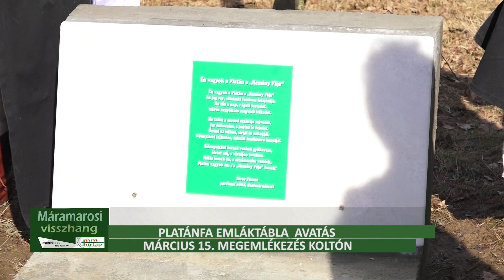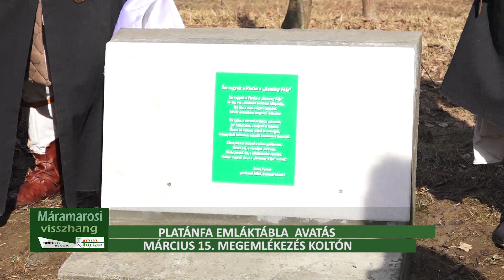Március 15. megemlékezés Koltón, 2019 - negyedik rész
Az 1848-49-es forradalom és szabadságharc emlékére kopjafát avattak fel Koltón és emléktáblával ellátott platánfát ültettek 2019 március 17-én. A Március 15. megemlékezés ünnepi istentisztelettel kezdődött, igét hirdetett Kátai Tibor börvelyi lelkipásztor, köszöntő beszédet mondott Ecsedi Árpád koltói lelkipásztor és ünnepi beszédet mondott Fülöp István Mátészalkai Járási Hivatalvezető . A börvelyi felekezet kórusa és börvelyi diákok emlékezetes műsora zárta a templomban megszervezett megemlékezést.
A megemlékezéssorozat a kastélykertben folytatódott, Petőfi Sándor és Szendrei Júlia mellszobránál. Az ünnepséget a koltói kamarakórus nyitotta meg. Kádár Helén felolvasta Csendes Lajos polgármester üzenetét, majd ünnepi beszédet mondott Apjok Norbert RMDSZ parlamenti képviselő és Koós Csaba lelkipásztor Jármiból. A koszorúzási ünnepség után, Tamás Sajtos Erzsébet által felkészített diákok előadása következett.
A koltói zarándoklat útja a temetőbe vezetett. Gróf Teleki Sándor síremlékénél koszorút helyeztek el és ünnepi beszédet mondott Varga Károly esperes.
Szabó Lajos egykori lelkipásztor síremléke mellett Varga Károly esperes elmagyarázta, hogy az egykori lelkipásztor a teológiai egyetem elvégzése előtt a szabadságharc vitéz bajnoka volt.  Az egykori lelkipásztor síremléke közelében emléktáblával ellátott platánfát ültettek, verseket írtak róla, majd feltűzték a hit, a remény és a szeretet szalagját.
A zarándoklat utolsó állomása Ladányi Dániel, Kossuth egyik kapitánya emlékére újonnan felállított kopjafánál volt. Az egybegyűlteket Ecsedi Árpád lelkipásztor köszöntötte majd Csontos János a debreceni 2 Honvéd Huszárezred kapitánya elmondta gondolatait. Az ünnepség szeretetvendégséggel zárult.